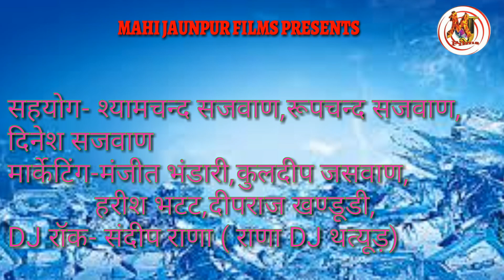Gaanv Bichhu | Mahipal Panwar & Pushpa Panwar | Super Hit Uttarkhandi Song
नमस्कार दोस्तों
माहि जौनपुर फिल्म्स लेकर आये है .
उत्तराखण्ड देव भूमि से देवा नागराजा जी का बहुत ही सूंदर गीत ,जो की जौनपुर क्षेत्र से गांव बिच्छू में जिनका वाश  है .
जय देवा नागराजा
यह गीत  विशेष  कर बनाया गया है उत्तराखंड देव भूमि गांव बिच्छू के देवा नाजराजा जी की स्तुति के लिए जिसमे सारे गांव वाशी  नागदेवा जी की स्तुति कर रहे है .
हे देवा नागराजा जी हमारे गांव की सुंदरता  और हमारे गांव की सुख  समृद्धि  बनाये रखना .
उत्तराखंड की लोक कला और संस्कृति को बढ़ावा देने के लिए हमसे जुड़ें और सब्सक्राइब करें हमारा यूट्यूब चैनल माहि जौनपुर फिल्म्स को .और देखना और सुन्ना न भूले दोस्तों जय  देवा नागराजा जी का ये सूंदर गीत ..